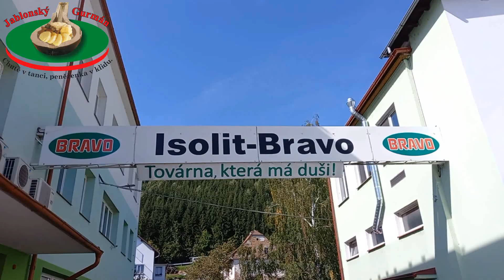Vítejte v Jablonském Gurmánu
Jablonský Gurmán zajišťuje špičkové služby na nejvyšší úrovni a zároveň za příznivé ceny. Každý den výběr z 6ti menu, k tomu saláty, zákusky, výborné polívky a nápoje. Obědy se dají u nás sníst, vzít do jídlonosičů, nebo zajišťujeme i rozvozy. Navíc se u nás dají zakoupit poctivé domácí knedlíky, polévky v zavařovačkách, indické sendviče, naše pečivo a umíme zajistit bezkonkurenční rauty.